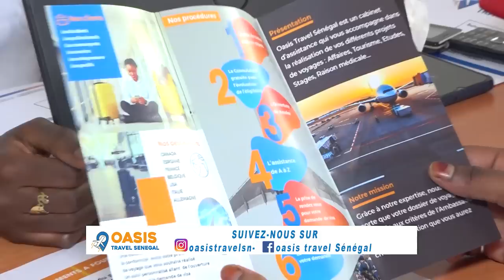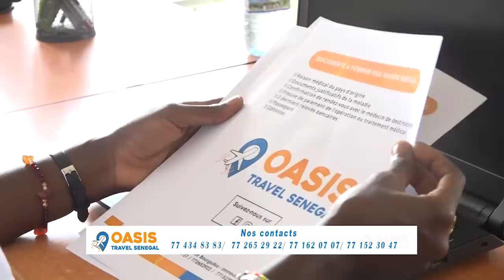Baptême de sa fille Leyla Rassoul: Soumboulou à Daro "Souma Nieuwoul Douma Goor"